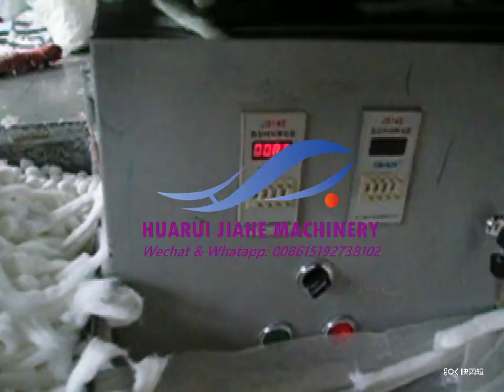Hospital Use Medical Cotton Ball Making Machine with Factory Price for Medical use